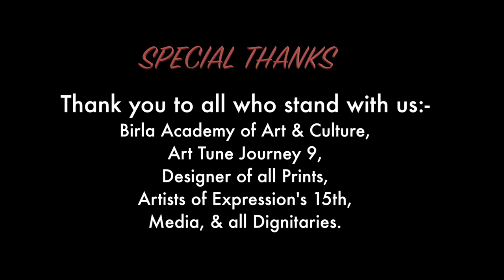Cover Of An International Art Exhibition | Mannequin Art | Kolkata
We have given a lot of effort to cover & document this International art exhibition which was exhibited at Kolkata . We hope you will like it and give appreciation to our hard effort. Your support and appreciation help us to grow and present better work.

Because your small help means a lot to us.

Film Credits :-

Produced by - Feelinggo

Script Writer - Anupam Das

Director - Anupam Das

Editor - Pallabi Ghosh

Camera Person :- Anupam Das

Camera Person :- Pallabi Ghosh

Please go watch our previous videos.